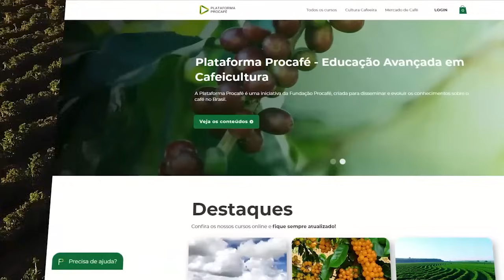Podcast #115 - Análise foliar do cafeeiro: Porque fazer?